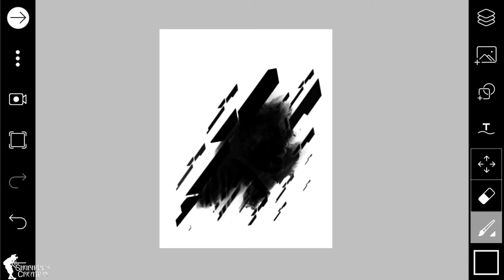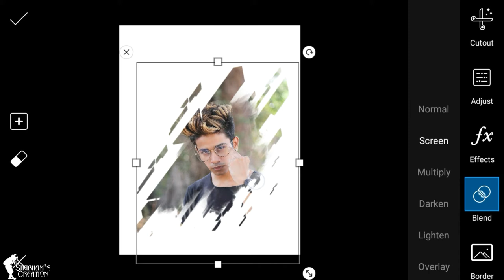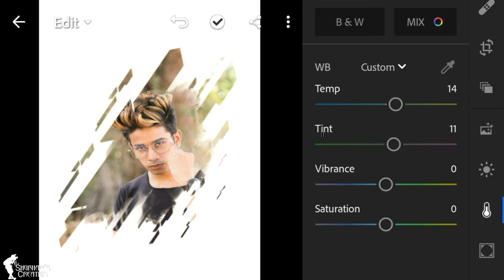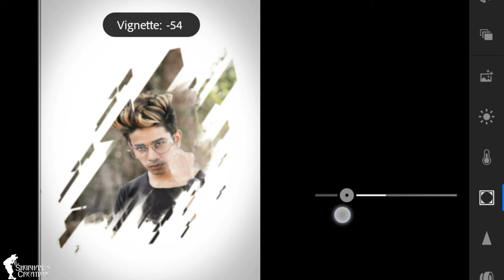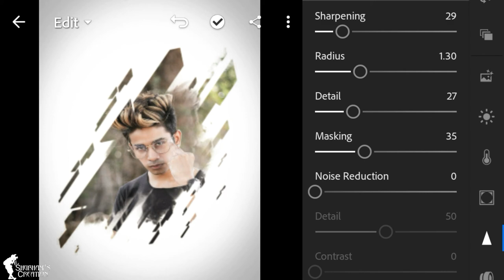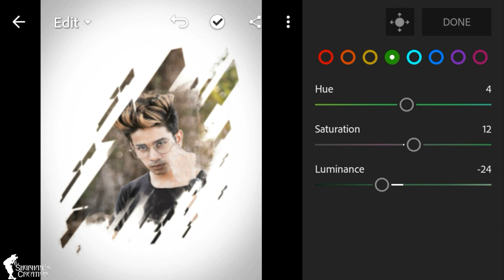PicsArt Brush Portrait Effect || Picsart Creative Photo Editing Tutorial || Instagram Photo Editing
PicsArt Brush Portrait Effect || Picsart Creative Photo Editing Tutorial || Instagram Viral Photo Editing...
1 LIKE = More Motivation!

If you have any suggestions please comment...
Thanks!. 👌👌